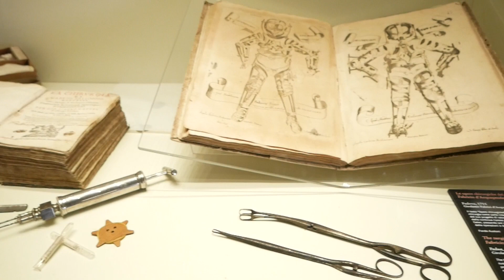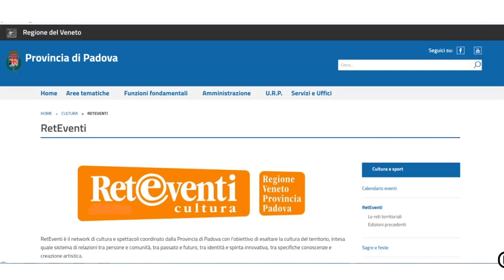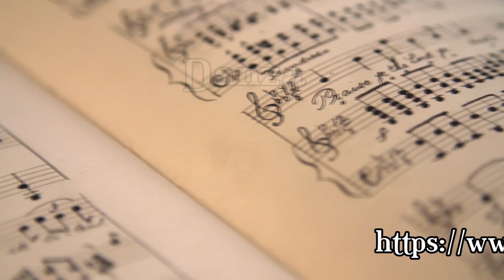RetEventi - spot promozionale 2022 - 11